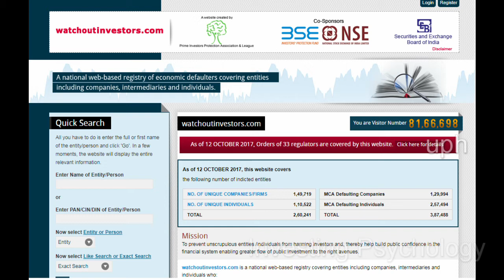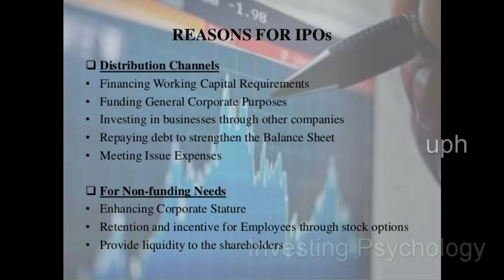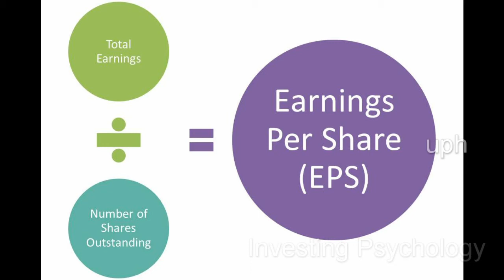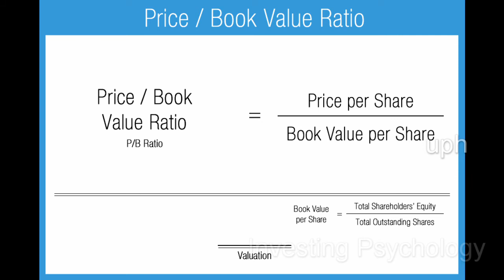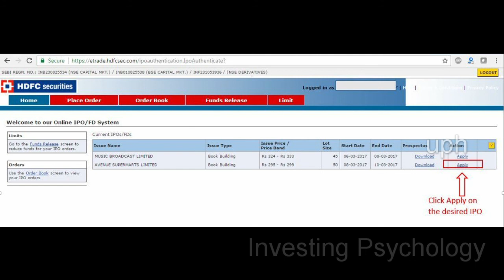ఎటువంటి IPO's లో INVESTMENT చేస్తే మనకు లాభాలు వస్తాయి?? II INVESTING PSYCHOLOGY II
Unicorn Production House :Education At  Your Fingertips

CHANNEL PROGRAMS:

WEEKLY PROGRAMS:
lOGIC IS bACK :every wednesday
 (for whatsup updates : send message "LOGIC IS BACK "  to 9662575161)

FIRST LOOK by Tulasi :every Thursday
(for whatsup updates : send message "FIRST LOOK "  to 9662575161)

Prem Psychology : every Friday
(for whatsup updates : send message "Prem Psychology "  to 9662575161)

Investing Psychology (Bull and Bear) :every Saturday
(for whatsup updates : send message "Investing Psychology "  to 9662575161)

Electrical Technology by SIRSARDE: every sunday
(for whatsup updates : send message "Electrical Technology "  to 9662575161)